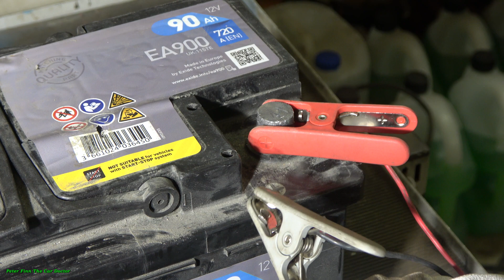How to Charge modern car or truck 12V / 24 V Battery like Pro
Cómo cargar la batería de un automóvil o camión moderno como Pro
How to Charge modern car or truck Battery like Pro